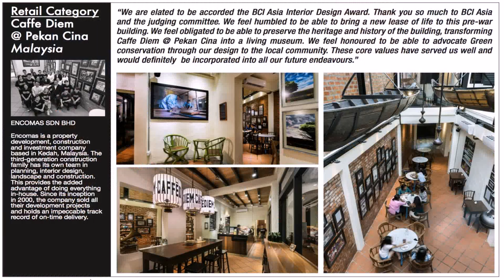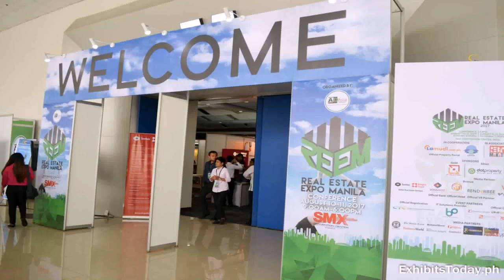Interior Design Company Manila - DaddyGif.com (see description)